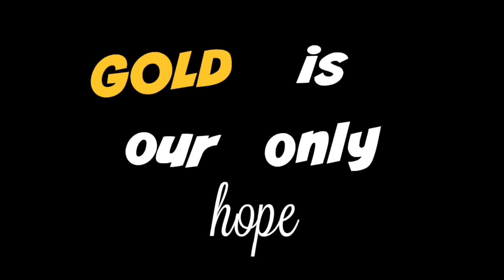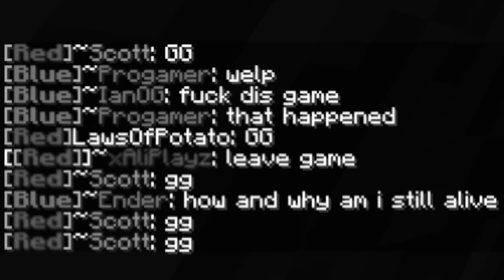YOUTUBER UHC!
► Check Out Everyone that was in this Mini UHC!:

► TEAM BLUE

AllyGamer08: no channel here mah boi

TheEnderGamer882: meh

 TEAM RED

►Next Episode of whatever series this is: Coming Soon!

Other Stuff:
►All Titles and Thumbnails created by TheEnderGamer882
► Background Music (for this video):
      * "Smash Mouth - All Star (Instrumental)"
      * "Here comes the Sun (Instrumental)"
      * "Rick Astley - Never Gonna Give You Up (Instrumental) HD Audio"
      * "I play pokemon go everyday (instrumental by Remour)"
      * "We Are Number One but it has no words... (Instrumental)"
      * "glue70 - Casin"